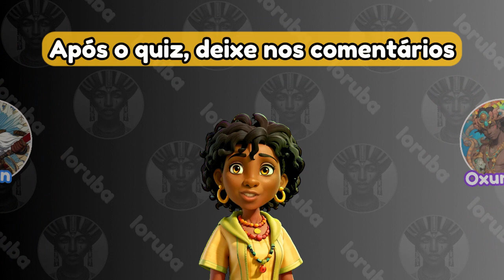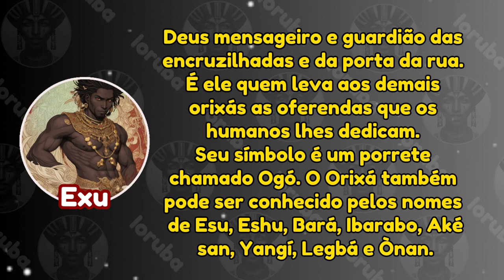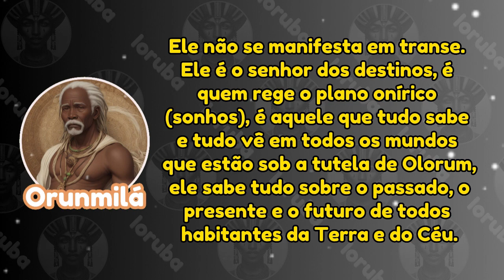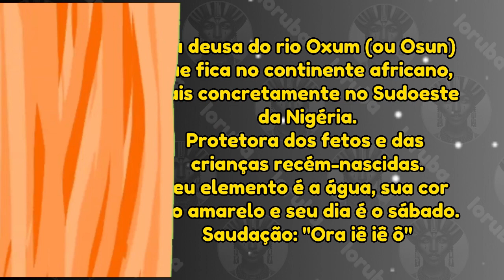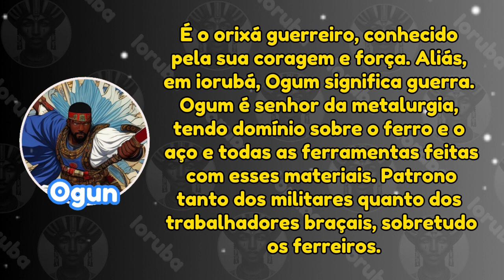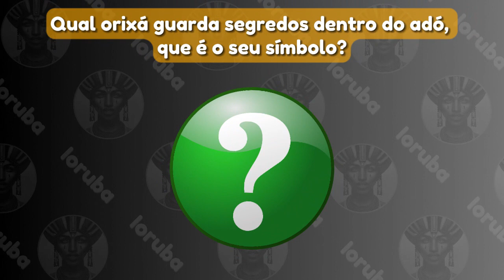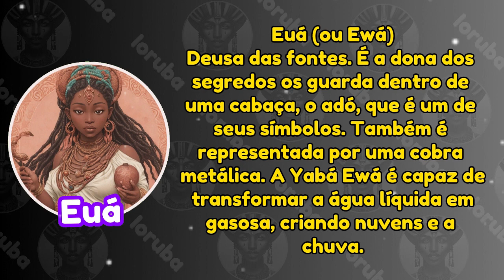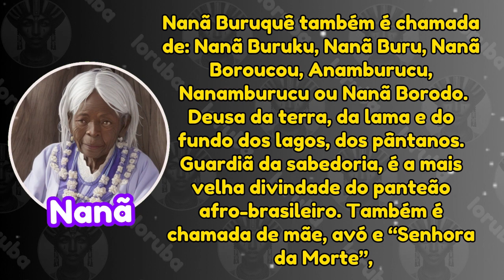Quem é o orixá?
Descubra quem é o orixá!
Divirta-se e aprenda ao mesmo tempo!

Fontes e ferramentas utilizadas para criação do vídeo:
PRANDI, Reginaldo Xangô, o trovão. Cia das Letrinhas, 2003